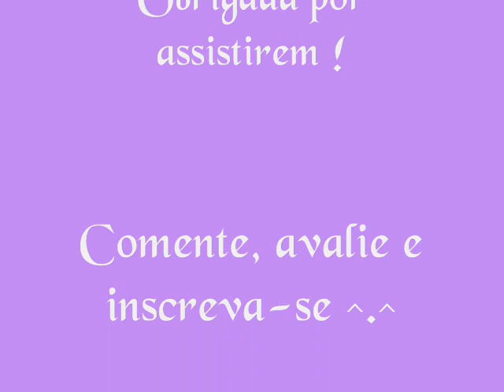Compras de Setembro - Parte Dois :)